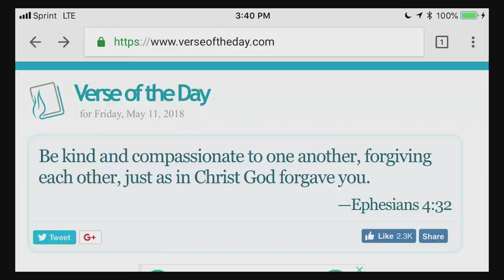May 11, 2018/613 Sound test